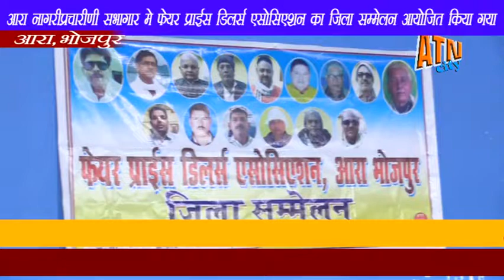आरा नागरी प्रचारिणी सभागार मेंफेयर प्राईस डीलर्स एसोसिएशन काजिला सम्मेलन आयोजित किया गया#